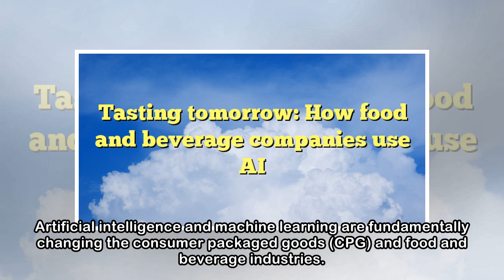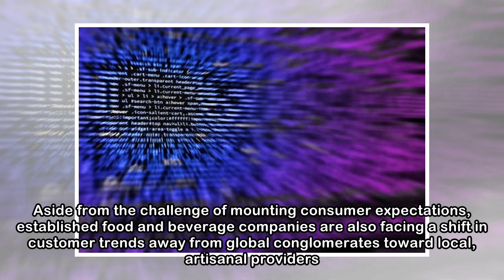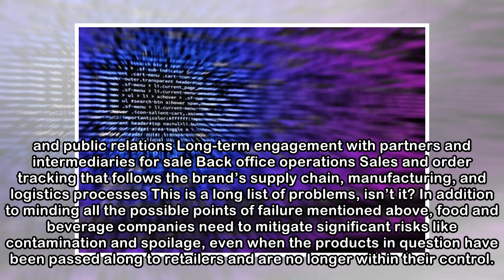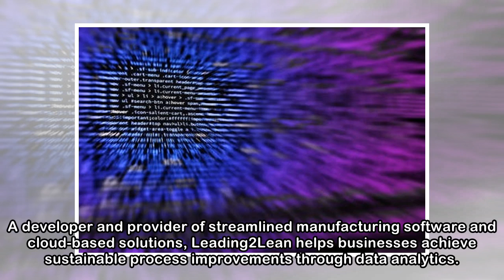Tasting tomorrow: How food and beverage companies use AI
People have become picky eaters. Our ancestors ate whatever they could forage, but modern day Homo Sapiens expect gourmet meals at street food prices on demand. To meet fickle consumer tastes, food an...